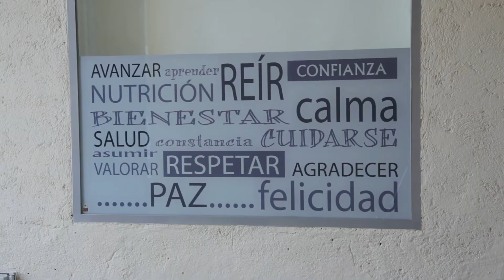Espacio Argenta presentacion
Te presentamos Espacio Argenta, un centro de Nutrición, Coaching y Bienestar.